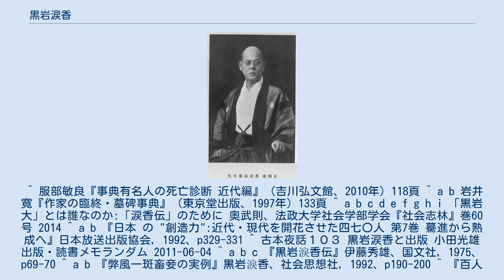黒岩涙香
黒岩 涙香（くろいわ るいこう、1862年11月20日（文久2年9月29日） - 1920年〈大正9年〉10月6日）は、日本の小説家、思想家、作家、翻訳家、ジャーナリスト。
兄は黒岩四方之進。
本名は黒岩周六。
黒岩涙香のほか、香骨居士、涙香小史、冷眼士等などの筆名を用いた。
号は古概、民鉄、正調庵、黒岩大。
執拗な取材をおこなうことから「マムシの周六」というあだ名がついた。
戒名は黒岩院周六涙香忠天居士。
 翻訳家、作家、記者として活動し、『萬朝報（よろずちょうほう）』を創刊した。
 土佐国安芸郡川北村大字前島（現在の高知県安芸市川北）に土佐藩郷士・黒岩市郎の子として生まれる。
藩校文武館で漢籍を学び、16歳で大阪に出て中之島専門学校（後の大阪英語学校）に学び英語力を身につける。
翌年、上京して成立学舎や慶應義塾に進学するも、いずれも卒業せず。
大阪時代から新聞への投書を始め、自由民権運動に携わり1882年には官吏侮辱罪により有罪の判決を受けた。
 『同盟改進新聞』や大平三次の経営する『日本たいむす』に新聞記者として入社後、1882年に創刊された『絵入自由新聞』に入社。
2年後に主筆となり、語学力を生かして記者として活躍していくも、後に翻案小説に取り組むようになる。
『今日新聞』（後の『都新聞』）に連載した翻案小説『法廷の美人』がヒットして、たちまち翻案小説スターとなり、次々に新作を発表した。
逐語訳はせず、原書を読んで筋を理解したうえで一から文章を創作していた。
1889年、『都新聞』に破格の待遇で主筆として迎えられたが、社長が経営に失敗。
新たに社長に就任した楠本正隆と衝突して退社。
 1892年に朝報社を設立し、『萬朝報（よろずちょうほう）』を創刊した。
紙名には「よろず重宝」の意味がかけられていた。
タブロイド判の日刊新聞で、涙香の『鉄仮面』『白髪鬼』『幽霊塔』『巌窟王』『噫無情（あゝ無情）』などの代表作を次々に掲載したり、『相馬家毒殺騒動』（相馬事件）や『淫祠蓮門教会』といったスキャンダラスな出来事を他紙よりも長期にわたり、ドラマチックに報道することで部数を伸ばしていく。
一時は東京一の発行部数を誇り、最大発行部数は30万部となった。
また有名人無名人の愛人関係を本人はもちろん愛人も実名住所職業入りで暴露した人気連載「弊風一斑蓄妾の実例」も涙香の執筆によるものであった。
こうしたスキャンダル報道だけでは、やがて大衆に飽きられて売れなくなると、涙香は幸徳秋水、内村鑑三、堺利彦らといったインテリに参画を求めた。
1901年7月には「理想団」を設立、人心の改善、社会の改良を目指し、青年の人気を得た。
しかし1903年になって、日露問題に非戦論をとなえていた「萬朝報」が経営悪化を理由に開戦論に転じたことで、この3人の好論客は退社している。
1904年2月11日、東京かるた会をつくり、常磐木倶楽部で第1回競技会開催。
 1911年に朝報社より婦人雑誌『淑女かゞみ』創刊。
婦人問題について執筆し、『小野子町論』『予が婦人観』などを刊行する。
シーメンス事件では政府を攻撃したが、続く大隈内閣を擁護して不評をまねいた。
1915年の御大典に際して、新聞事業の功労により勲三等に叙せられる。
同年に長男のために米問屋兼小売商の増屋商店を開業。
1920年、肺癌のため東京帝国大学附属病院で死去。
戒名は黒岩院周六涙香忠天居士（自らの撰）。
 父の黒岩市郎は、高知城下から海岸線を東に40キロほど行った安芸郡川北村（現・高知県安芸市）で私塾を開いていた。
先祖は戦国武士の黒岩越前と言われ、その10代目の子孫の黒岩玄治（1805年没）が涙香の曽祖父に当たり、川北村で医業を営んでいた。
その長男は医業に進み、次男の源助（涙香の祖父）は郷士となり暦学者となった。
市郎は明治維新後上京し、大蔵省に出仕したまま郷里に戻らず、涙香が13歳の1875年に亡くなった。
 母の信子は祖父・源助の弟の次女で、市郎とはいとこ結婚だった。
信子の兄慶介は江戸に出て浅田飴で有名な浅田宗伯に師事し、静山と号する医者になった。
 涙香の上に姉2人兄１人がおり、兄は黒岩四方之進、姉の為子は土佐藩主山内容堂の元典医で東京銀座で医院を開業していた秦呑舟に嫁ぎ、のちに千葉に移り住んでキリスト教の布教と地域医療...